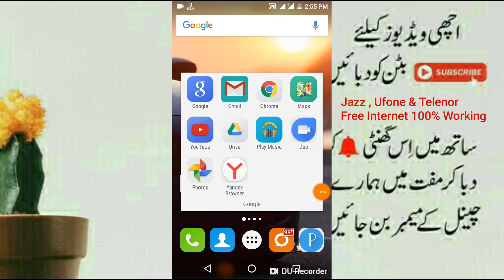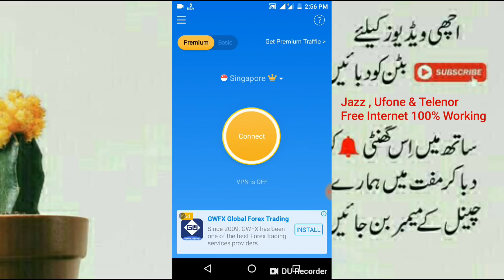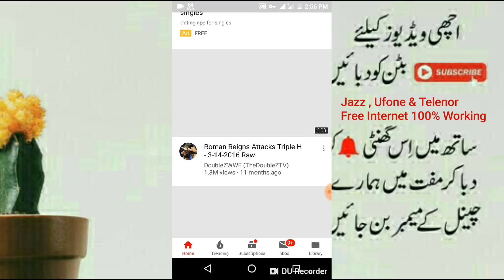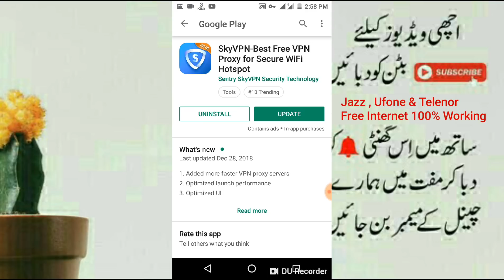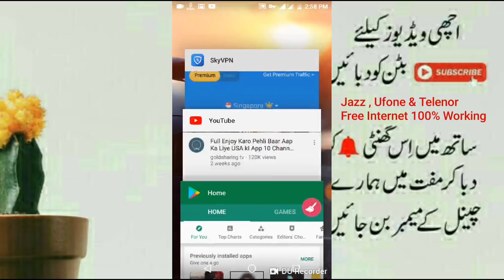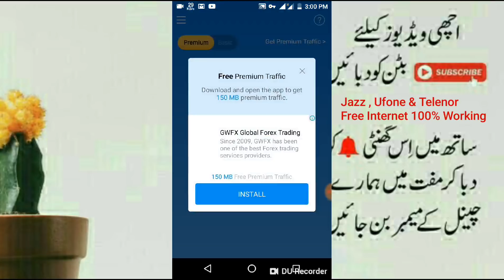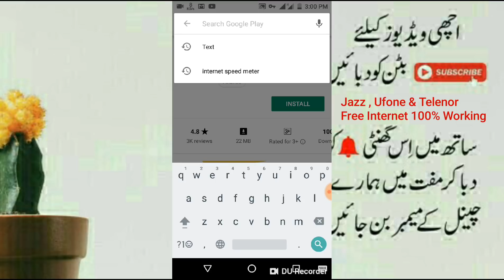ufone internet pkg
SkyVPN Free Unlimited Internet- Jazz, Warid, Ufone, Telenor | Technical Zaheer

😎 PLZ DOSTO IS VIDEO PAR 1 LIKE TO KARDEY 😎